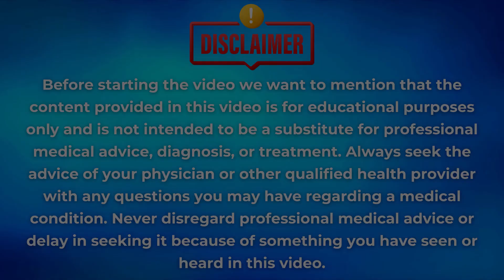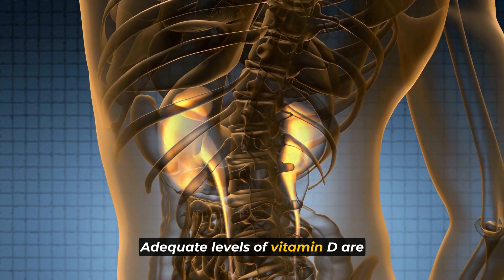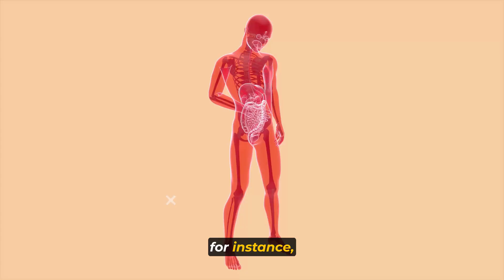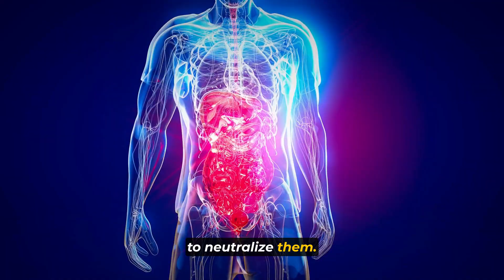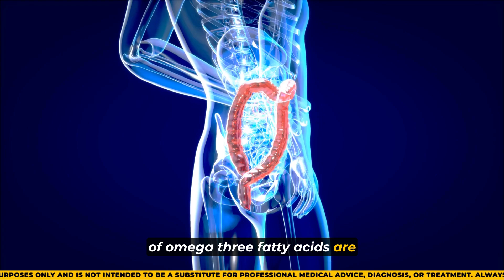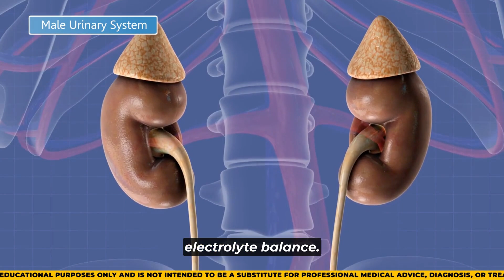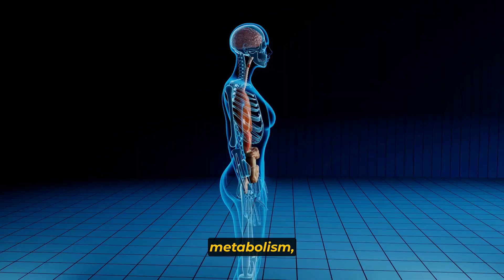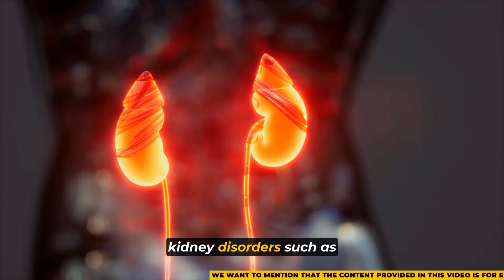This Vitamin STOPS Proteinuria Fast & REPAIR KIDNEY!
In this video, we'll dive deep into the realm of kidney health, focusing on a potent vitamin that swiftly addresses proteinuria and plays a vital role in kidney repair. Whether you or someone you know is grappling with kidney issues or seeking proactive ways to enhance kidney health, you've landed in the right place. Join us as we uncover the science behind this remarkable vitamin and its profound impact on overall well-being. Buckle up for a journey toward kidney wellness that promises to enlighten and empower you. Starting with the powerhouse of vitamins, Vitamin D, is renowned for its pivotal role in maintaining calcium and phosphorus balance crucial for bone health. Moving on to Vitamin B-complex, a group of essential vitamins like B6, B12, and folic acid, indispensable for overall health with potential implications for supporting kidney function. We'll also delve into Vitamin C's antioxidant properties, Omega-3 fatty acids' anti-inflammatory effects, and the essential role of Magnesium in kidney function and stone prevention. Lastly, we'll explore Coenzyme Q10 (CoQ10), a vital antioxidant with potential protective effects on kidney health. This comprehensive exploration will equip you with valuable insights into nurturing and preserving kidney health.

0:00 - Introduction
0:45 - Vitamin D
1:42 - Vitamin B-complex
3:00 - Vitamin C
4:06 - Omega-3 fatty acids
5:58 - Magnesium
7:26 -  Coenzyme Q10 (CoQ10)

kidney health
kidney health foods
kidneys healthy
kidney health tips
kidney health exercise
kidney health yoga
your kidneys your health
how to keep kidneys healthy
keep your kidneys healthy
make your kidneys healthy
foods for healthy kidneys and liver
yoga for healthy kidneys
diet for healthy kidneys
healthy kidneys and liver
exercises for healthy kidneys
healthy smoothies for kidneys
diet for healthy kidneys and liver
kidney healthy food
kidney healthy diet
kidney health care
kidney health yoga